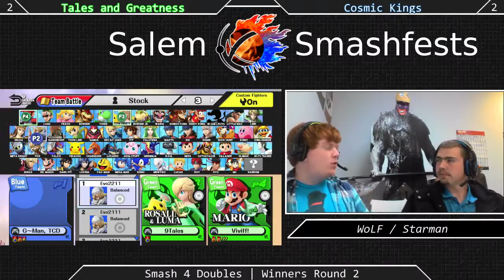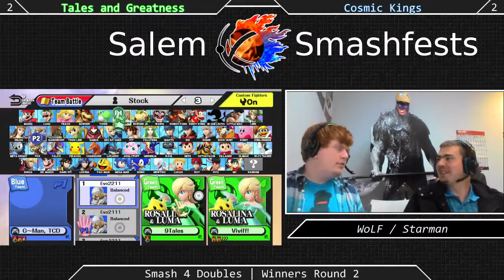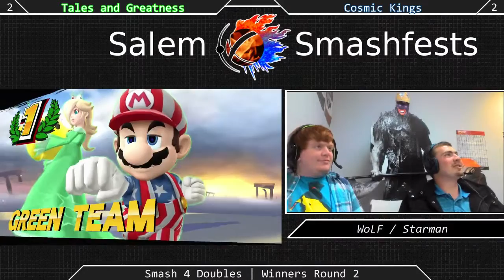[Sm4sh|07-11-15] Doubles Winners Finals: A Lot of Tales & Even More Greatness VS The Cosmic Kings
Doubles Winners Finals!